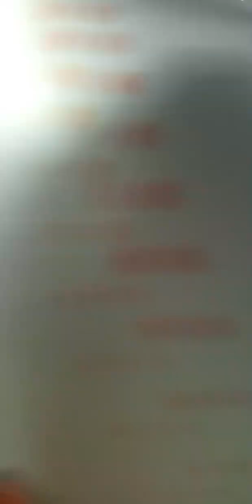motor show 2024.. hasehan sa balayan.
motor show 2024.
hasehan sa balayan.
let's go.